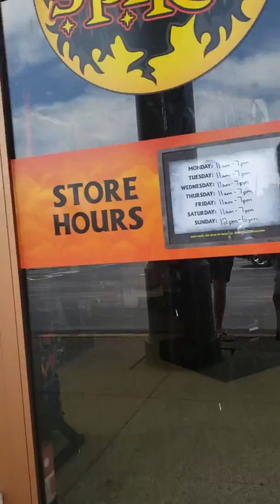Spirit 2019 trip 1: So dissapointing!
I fould Linging lily, pumpkin gaurdian, and haunted lamp. Got nothing.